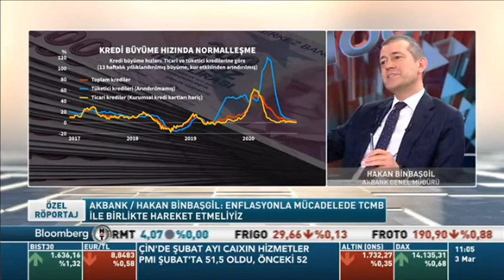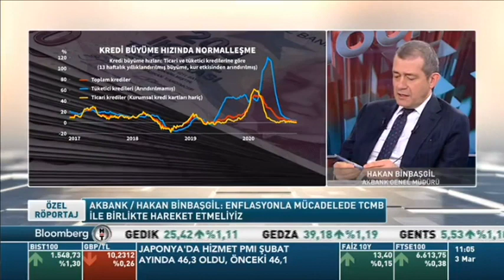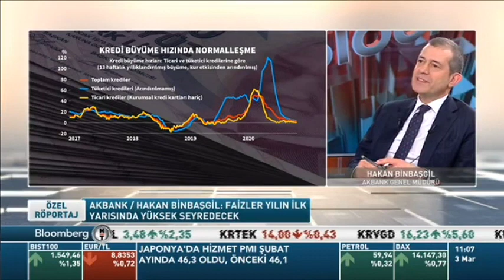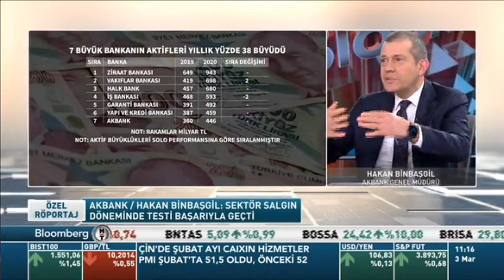Genel Müdürümüz Hakan Binbaşgil Bloomberg HT'de.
Bankacılığın geleceğinde bizi neler bekliyor? Genel Müdürümüz Hakan Binbaşgil,  Bloomberg HT Genel Yayın Yönetmeni Gökhan Şen’e verdiği özel röportajda bankacılık sektörüyle ilgili değerlendirmelerini paylaştı.